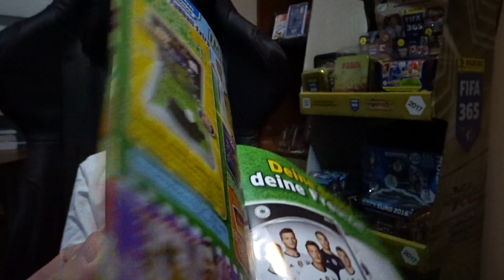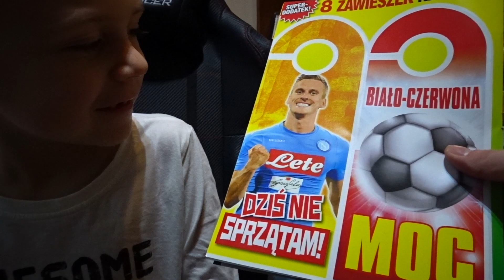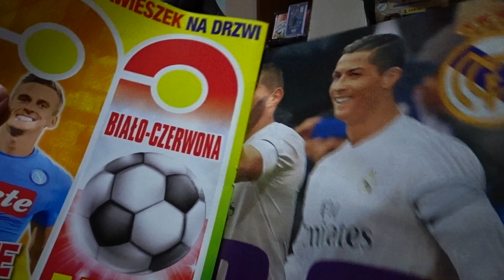Just Kick - it nr 1/2017 & Bravo Sport nr 25/2016 - FIFA 365 2017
Zapraszamy na przegląd prasy Wiktorka. Tym razem najnowsze niemieckie wydanie Just kck-it oraz polskie Bravo Sport.
Fajne dodatki! Zapraszamy.